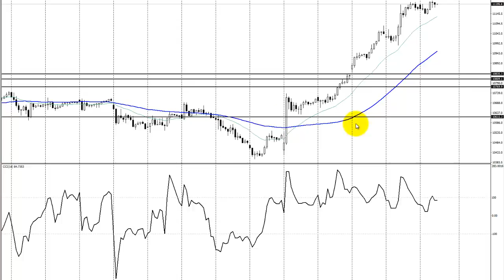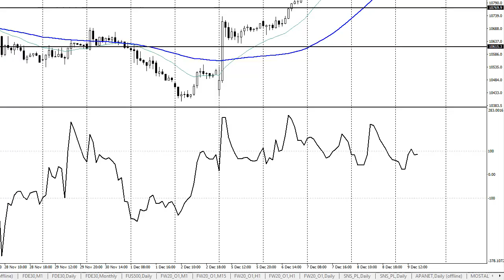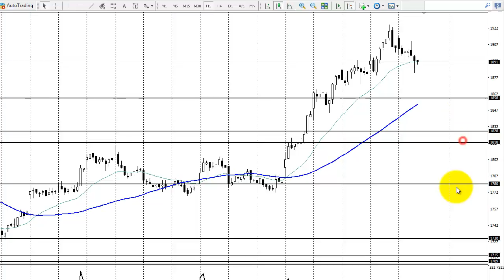Komentarz indeksowy Bossafx 9 grudnia 2016 r.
Komentarz indeksowy Bossafx 9 grudnia 2016 r. Analityk Techniczny- Michał Pietrzyca